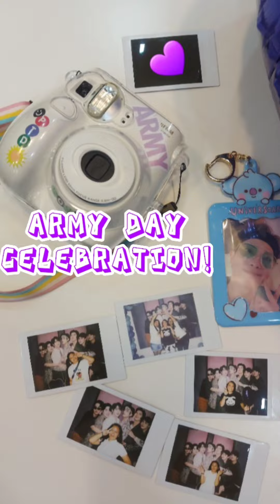ARMY Day Celebration💜 (07•09•2022)